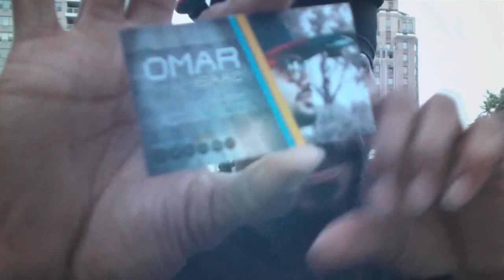HattrickWear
hattrickwear is an augmented reality hat: an affordable alternative to google glass

omar isaac has introduced hattrickwear, an augmented reality hat that comes with an extension for plugging in mobile devices, allowing users to interact with their phone’s screen and camera via two reflecting prisms. one can easily interact with their devices using gestures, voice commands and screen swiping. the technology extension also comes with a simple remote control for easy use. conceived as an affordable alternative to google glass, the head piece features a unique structure that comfortably balances all the weight around the head.